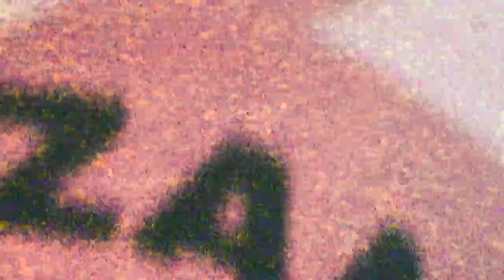Omar and the Eastern Power(오마르와 동방전력) - Shandemic (2023.10.6)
Booking @eastern_standard_sounds_

[BOOKING]
동양 표준 음향사 Eastern Standard Sounds